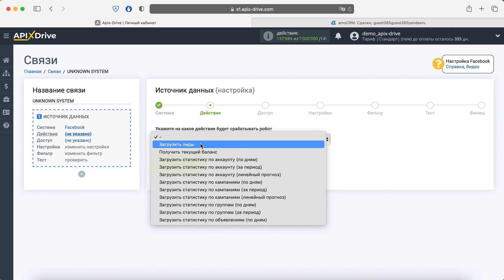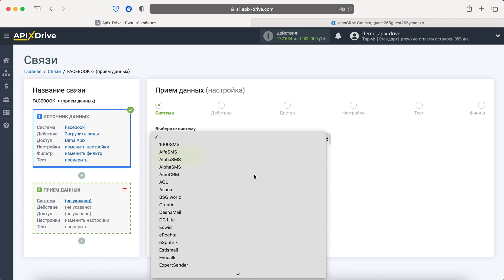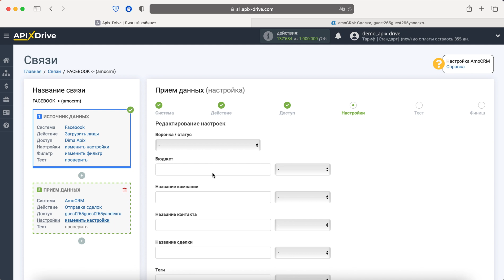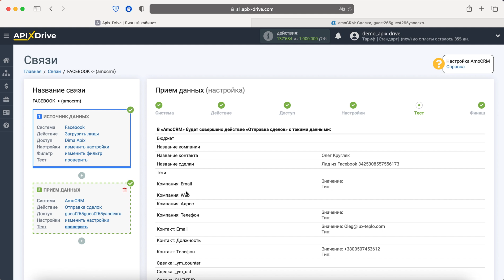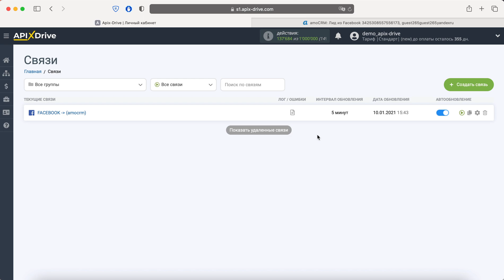Интеграция Facebook и AmoCRM | Как настроить выгрузку лидов из Фейсбук​ в АмоСРМ?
Как настроить выгрузку лидов из Фейсбук​ в АмоСРМ?| Интеграция Facebook и AmoCRM через онлайн коннектор сервисов и приложений ApiX-Drive

✓ Покажем как без программистов и интеграторов настроить выгрузку лидов из рекламного кабинета Facebook в AmoCRM в виде сделок.

【 Навигация по видео 】
  • 0:00​​​​​​​​​​​​​​​​​​ - Введение
  • 0:10​​​​​​​​​​​​​​​​ - Настройка Facebook в качестве Источника данных
  • 1:42​​​​​​​​​​​​​​​​ - Настройка AmoCRM в качестве Приемника данных
  • 4:20​​​​​​​​​​​​​​​​ - Настройка автообновления